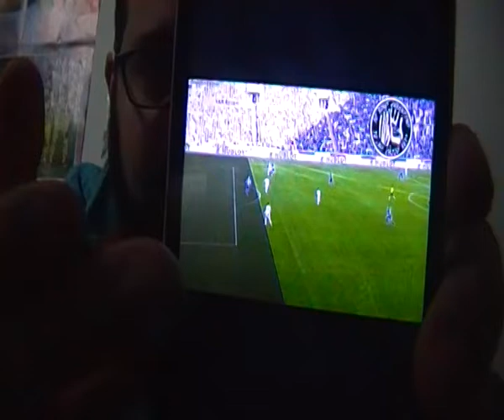JUVENTUS - SAMPDORIA 2-1 VAR SPORT